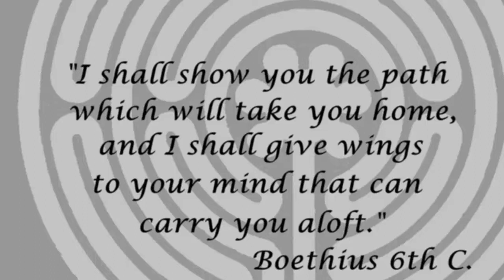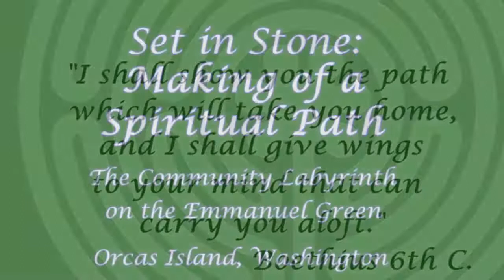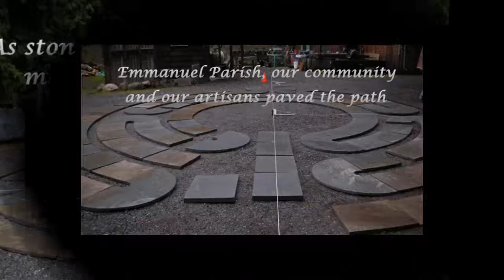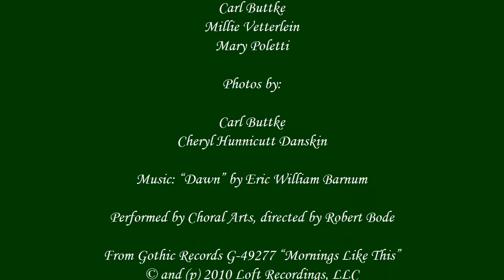Labyrinth on Orcas Island.mp4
The building of the Community Labyrinth on the Emmanuel Green at Emmanuel Episcopal Parish,  Orcas Island, Eastsound, Washington.

The Labyrinth is seven circuit modified from the labyrinth in Chartres.  It is 38 feet in diameter and made of Pennsylvania blue stone.

Inspired by Nancy Ayer and the Community Labyrinth on the Emmanuel Green Committee, the Labyrinth was constructed during the fall of 2010 and winter of 2011 by Orcas Island Hot Rock Masonry and Kucklick Landscape & Design Service.

Funding for the Labyrinth was provided by community donations and the Emmanuel Episcopal Parish.

The music is "Dawn" by Eric William Barnum
Performed by Choral Arts, directed by Robert Bode
From Gothic Records G-49277 "Mornings Like This"
© and (p) 2010 Loft Recordings, LLC